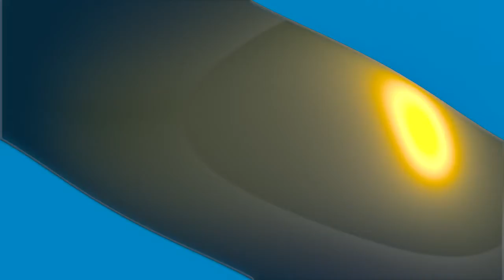Reaction To Valentine's Day Special: REACTORS AND FRIENDS (Music Video) By Shay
Another Vid By Shay.